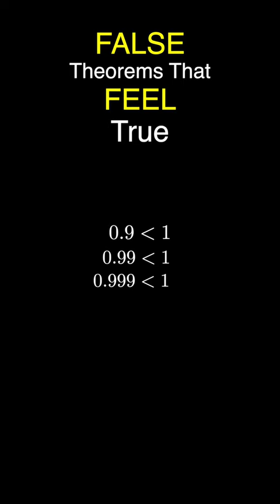Obvious Theorems (Which Are False)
►MY COURSE
Prove It Like A Mathematician! (Intro To Math Proofs)